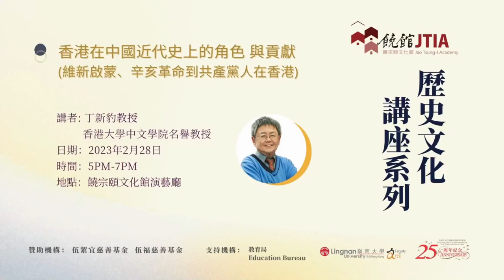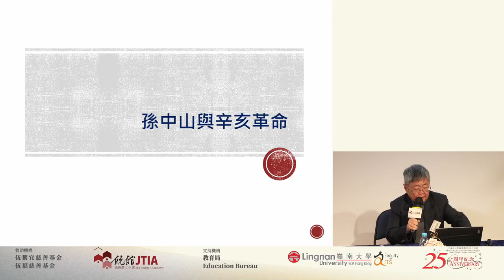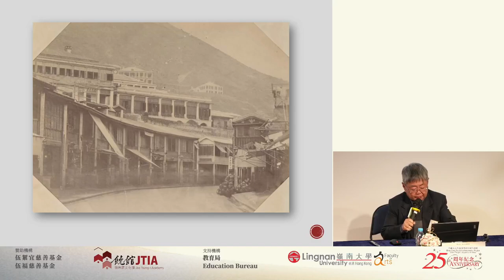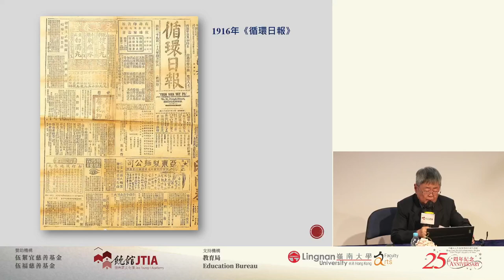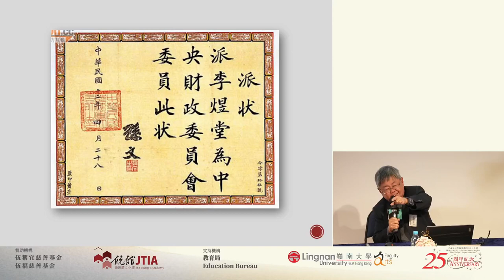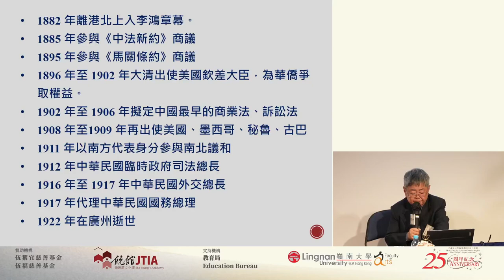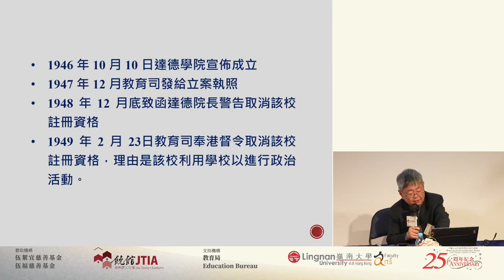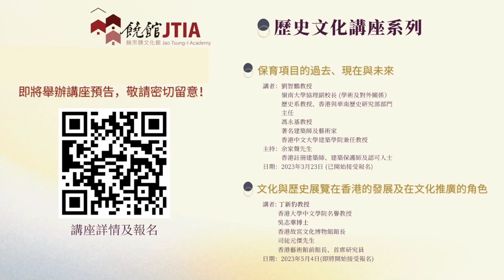【歷史文化講座系列】 ──香港在中國近代史上的角色與貢獻(從維新啟蒙、辛亥革命到共產黨人在香港)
香港在中國近代史上的角色與貢獻(從維新啟蒙、辛亥革命到共產黨人在香港)

講者：丁新豹教授（香港大學中文學院名譽教授、香港歷史博物館前總館長）
日期：2023年2月28日（星期二）
時間：下午5時至7時